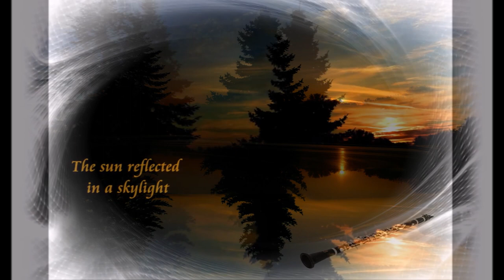Sveinn Eythorsson: New Day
Cover by Heinrich Maxelon: 4x   B♭-clarinet
- music recording in the church "Christus-König" ❤️ in Duisburg-Rheinhausen 🙂

Photos (HM)  of the ... skylight ❤️ in my house -
- Reflection of the sun in the... window ❤

A "NEW DAY" begins: Make the most of it 🙂